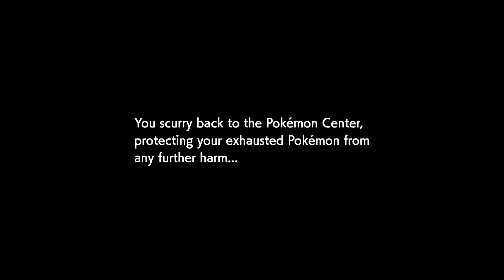Pokémon Sword - Part 62 - Rising From Defeat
It takes me two tries to beat Swordbert, but that's embarrassing, so don't tell anybody.

That promised social media link spam.